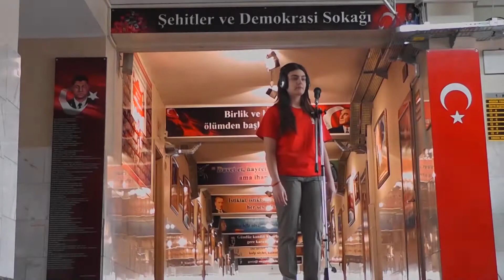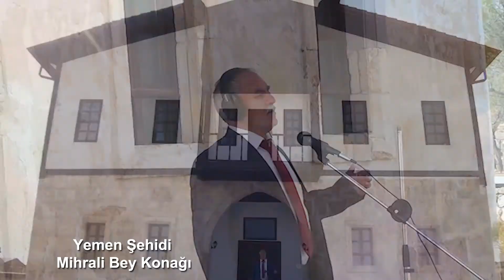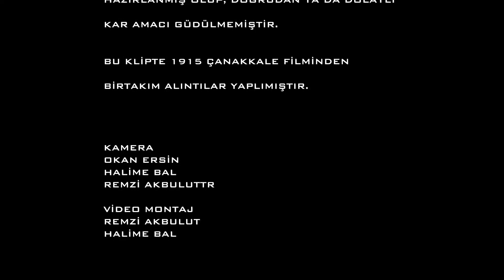VATAN SAĞ OLSUN -SİVAS LİSESİ